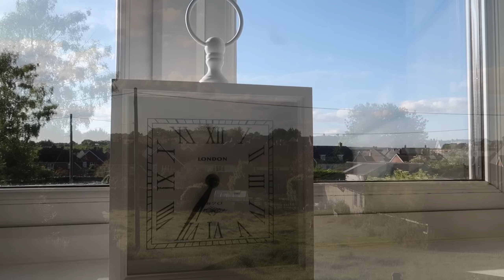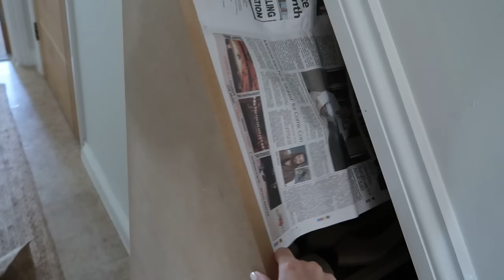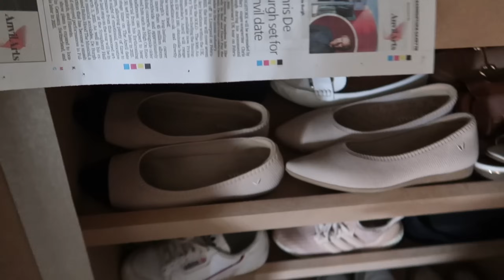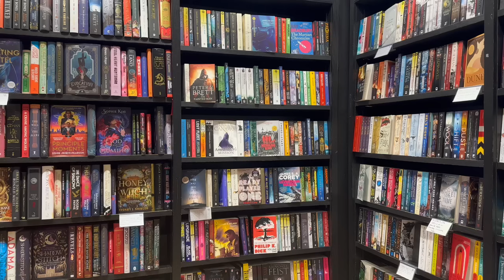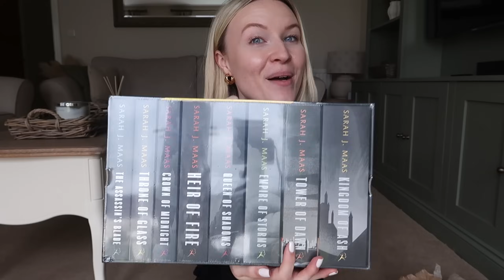HOME STORAGE PROJECT, GARDEN UPDATE & A CATCH UP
Welcome back 🥰 I've got a little project to show you this week and it's such a handy storage solution using wasted space!!
Lyndsey xxx

WHAT I'M WEARING:

Outfit 1:
Bag - Ted Baker

Outfit 2:
Gold earrings

Outfit 3:
Pyjamas (sooo comfy!)